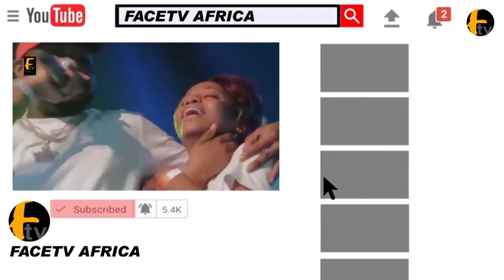MERCY AIGBE WOWS CROWD AS CELEBRITIES WELCOMED HER @ HER 42ND BIRTHDAY PARTY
MERCY AIGBE ENTRANCE: NOLLYWOOD CELEBRITIES AND WELCOME MERCY AIGBE TO HER 42ND BIRTHDAY PARTYFace tv Africa Face tv Africa Facetv Africa Face tv AFrica Facetv Africa Facetv Africa and Music face: Real Indigenous Nigerian Music. We profile top performance, top rated Nigerian musicians, legends, events, video musicals and we dish them out to you from a Nigerian point of view.